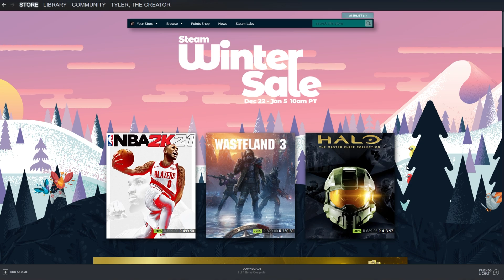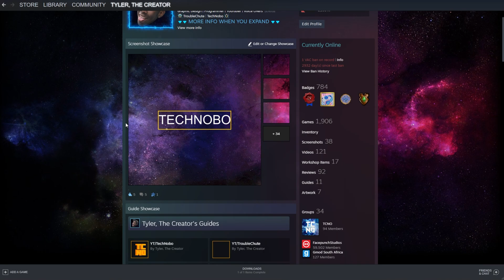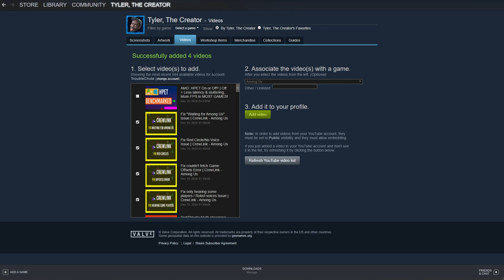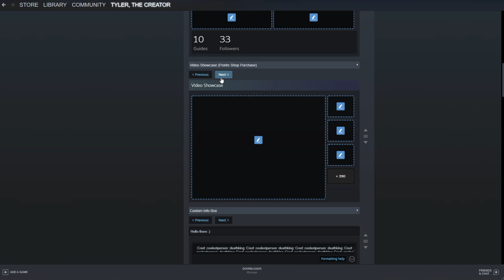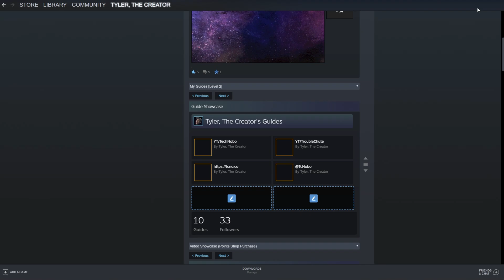Steam: Feature YouTube Videos on Profile | NEW GUIDE | More views?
Get a lot of viewers to your Steam profile, or just want to showcase some of your YouTube videos? The new Point Shop items have allowed you to use as YouTube Video Showcase! This is crazy! You can now feature videos people can watch embedded into steam!

Timestamps:
0:00 - Explanation
0:33 - Getting Video Showcase from Point Shop
1:46 - Link YouTube and Steam
3:06 - Adding YouTube Video Showcase to Steam